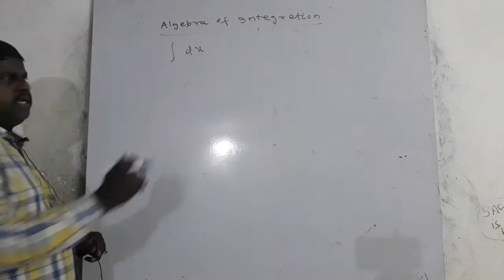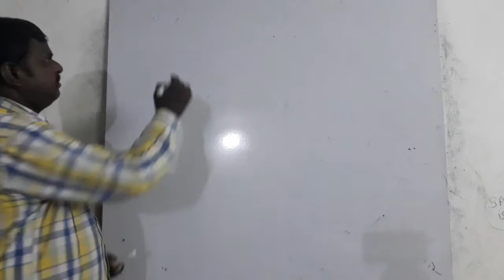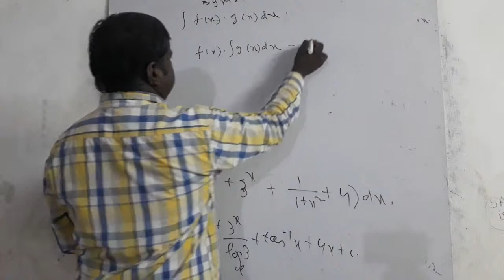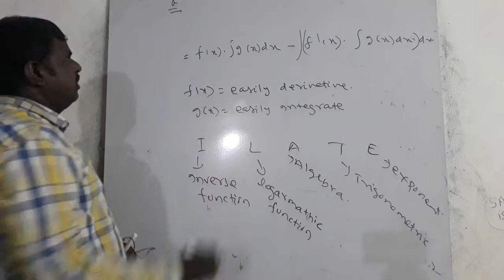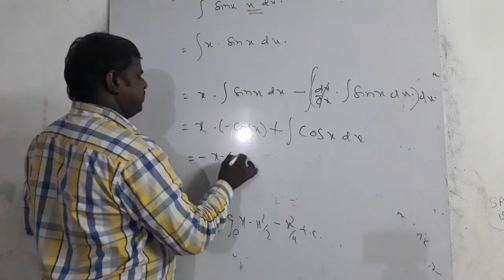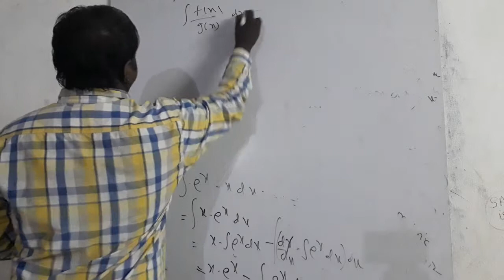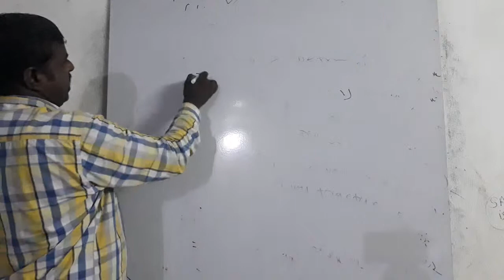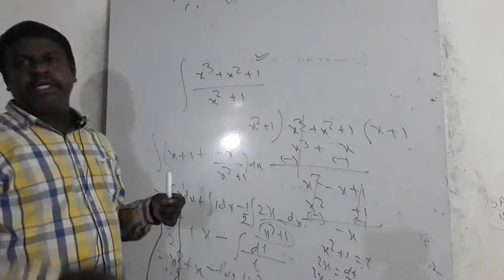xii integration part 2 algebra of integration LAXMAN TUTORIAL BHUBANESWAR,ODISHA